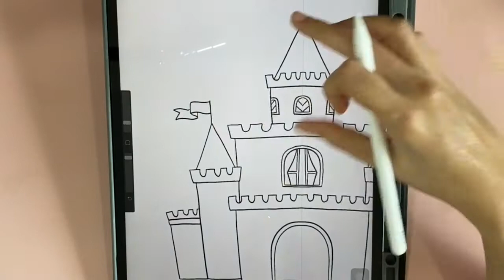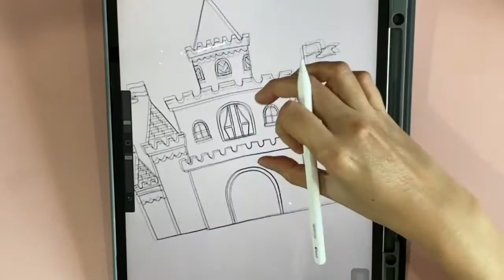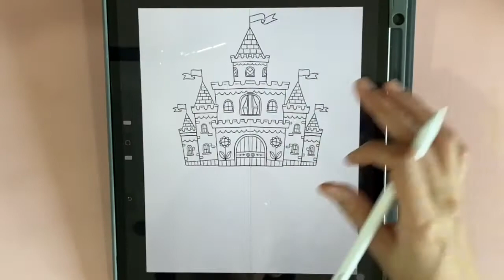Drawing castle line art for kids time-lapse in Procreate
Love using symmetrical drawing guide in Procreate. Saving time and so much fun :D

Merry DIY | drawing | coloring pages | illustration